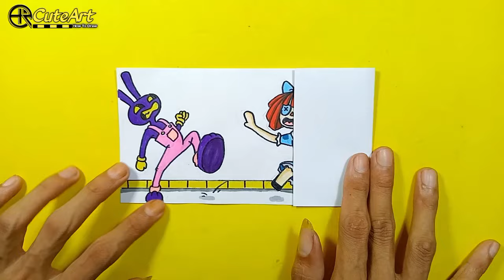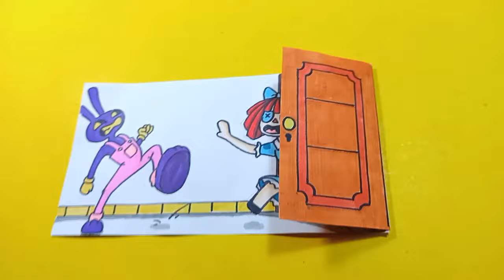FUN DRAWING TRICK & CRAFTS COOL JAX and RAGATHA From THE AMAZING DIGITAL CIRCUS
Drawing Trick And Paper Crafts Ideas
Tutorial Verry Easy Step by Step
JAX and RAGATHA From THE AMAZING DIGITAL CIRCUS

Let's Draw..